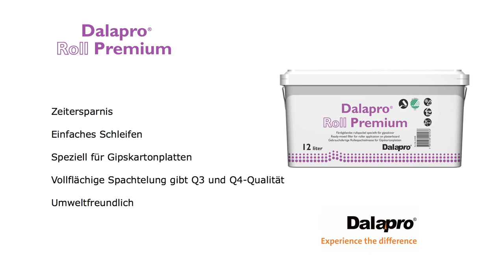Dalapro Roll Premium -- Gebrauchsfertige Rollspachtelmasse für Gipskartonplatten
Dalapro Roll Premium ist eine weiße, Svanen-geprüfter gebrauchsfertige Rollspachtelmasse zur Oberfl ächenbehandlung von Gipskartonplatten. Dies spart nicht nur Zeit, die Anwendung mit einer Malerrolle ist auch ergonomisch und somit ist der Verschleiss an unserem Körper geringer. Die besondere Konsistenz kombiniert mit hoher Füllkraft ergibt sehr gute Arbeitseigenschaften. Das Produkt ist geeignet für Gipskarton und vollfl ächige Spachtelung sowohl für Renovierung als auch für Neubau.